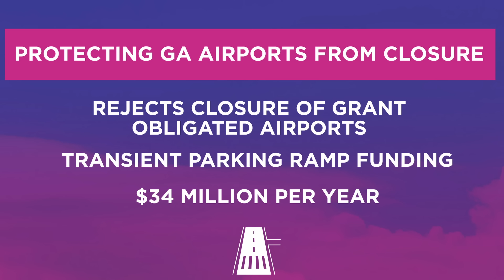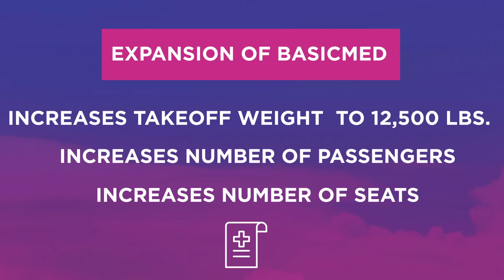How the 2024 FAA reauthorization bill affects your flying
If you’re not already an AOPA pilot, we’d love for you to join us.
AOPA and the aviation industry celebrate the long-awaited passage of the five-year FAA bill, which authorizes an increase in funding for general aviation airports, expands BasicMed, modernizes FAA systems, and much more.

*This offer is only valid for first-time members and is limited to one AOPA Trial Membership. You must reside in the U.S. AOPA Trial Membership is available free for 3-months, a credit card and enrollment in automatic annual renewal is required at sign up and you will be charged for a full year of membership at $89 once your trial expires. 100% no risk trial – cancel at any time before the end of your trial to prevent charges.